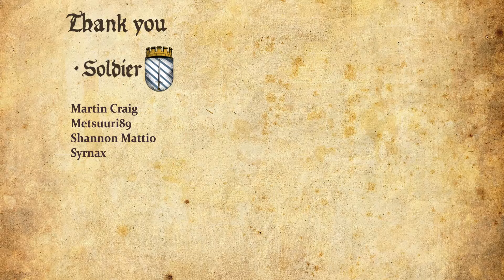Tomb Raider 2 Remastered Walkthrough Part 15 - Raider of the Lost Cylinders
Girl Plays Tomb Raider 2 Remastered Gameplay Walkthrough Part 1 with Facecam Reaction [PS5] - Raider of the Lost Cylinders